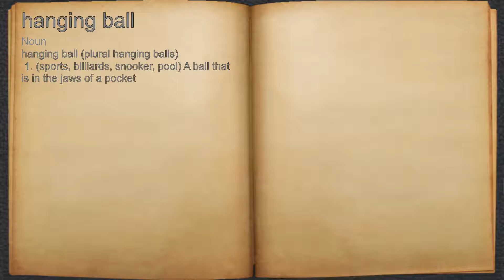What does hanging ball mean?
A spoken definition of hanging ball.

Intro Sound:
Typewriter - Tamskp